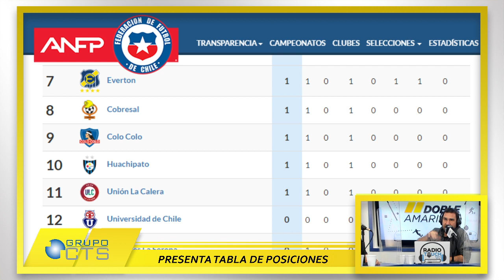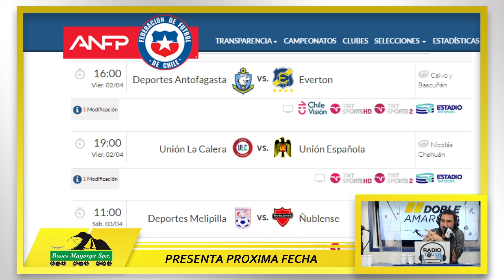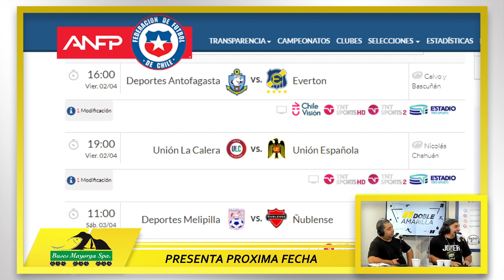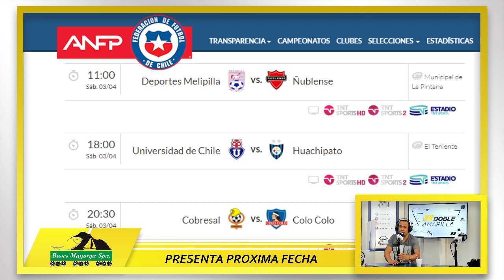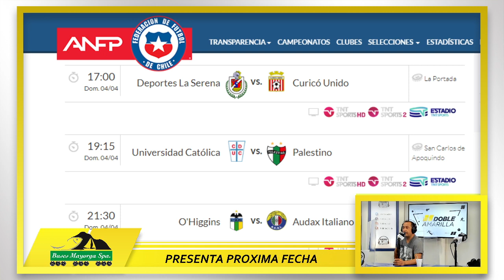Johnny Herrera y la posibilidad latente de su retiro, Doble Amarilla Cap. 14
Johnny Herrera y la posibilidad latente de su retiro y el inicio del campeonato nacional